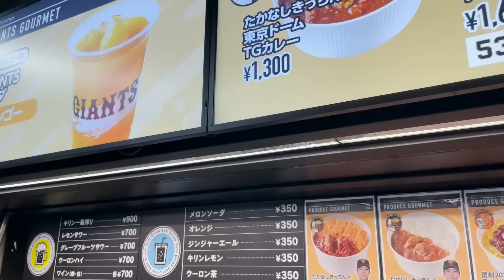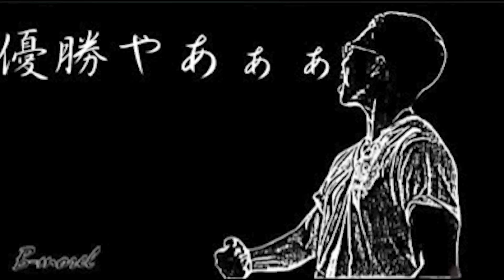【異様すぎる空気】東京ドームの中日応援席、酷すぎる試合に怒号が飛び交っていました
Fanstaページ
こちらから開店スケジュールの確認、予約ができます。